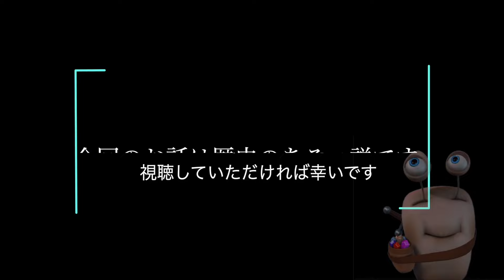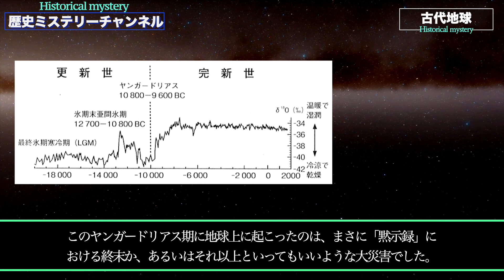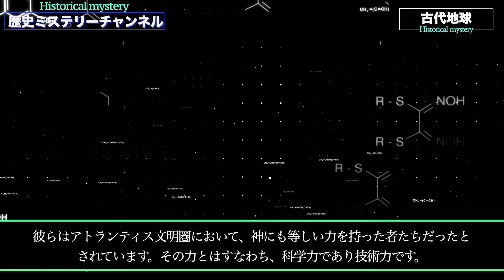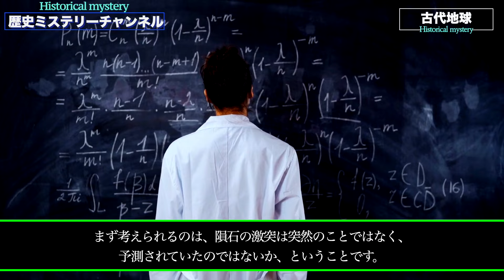【衝撃】古代地球を襲った大災害から人類を守った古代の叡智！